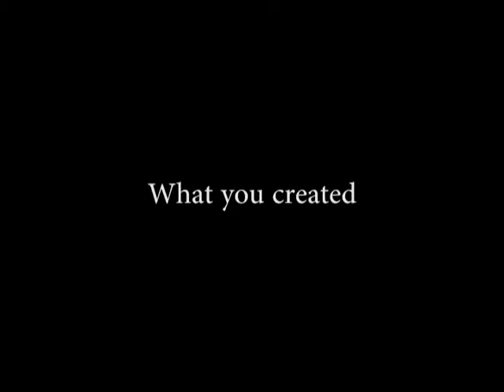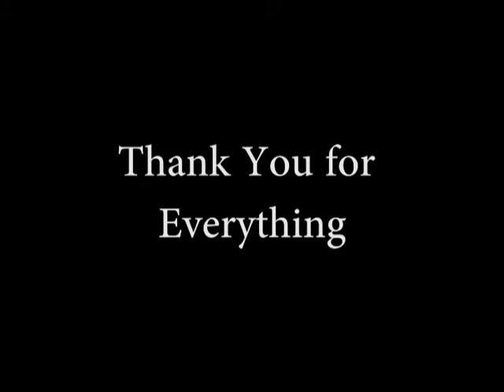A Happy Mother's Day 2014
Happy Mother's Day to the most Beautiful women I've ever know.  Thank you for everything you do.